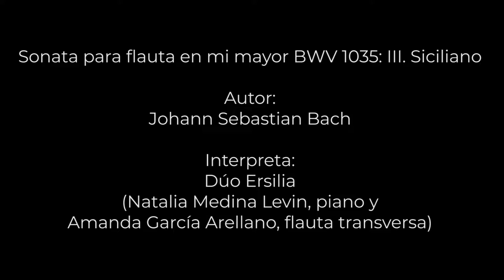Sonata para flauta en mi mayor BWV 1035: III. Siciliano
Autor: Johann Sebastian Bach
Interpreta: Dúo Ersilia (Natalia Medina Lavin, piano y Amanda García Arellano, flauta transversa).

Obra escrita durante la última década de la vida del compositor a petición de Federico II, quien era un entusiasta flautista aficionado.